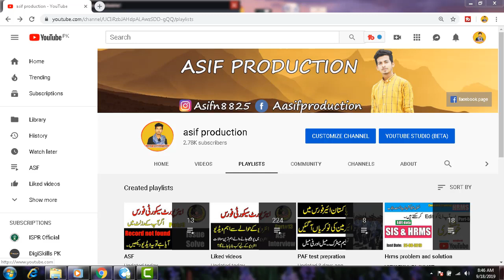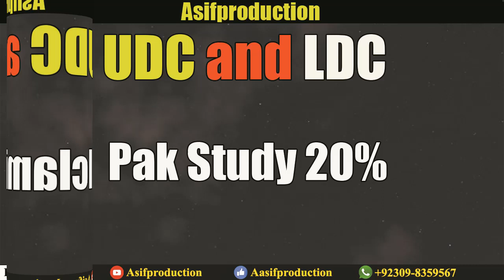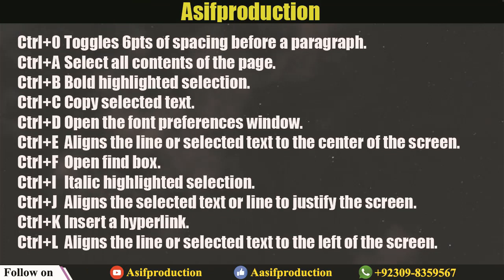Ldc and UDC post test pattern|syllabus|complete detail about Ldc and Udc post